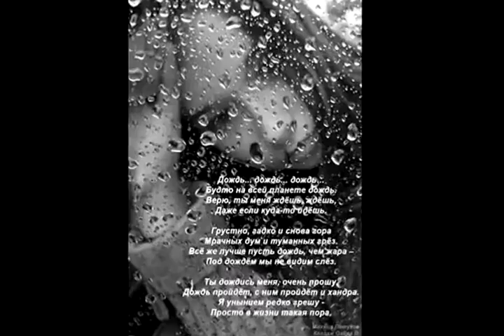"Колыбельная с четырьмя дождями" (С.Пожлаков - Л.Лучкин)